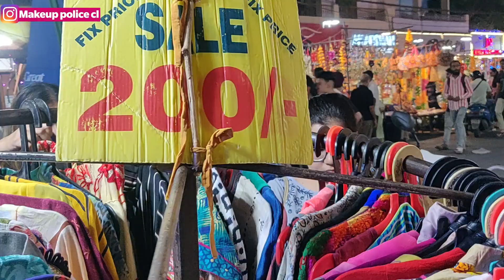Shopping in SATURDAY MARKET BETTER THAN MONDAY MARKET SAROJINI NAGAR 🔥😍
Hey guys, As you all loved Saturday market video last time so i have made a video again this one specially .
This time i saw so many new stuff
At such lower prices i cant tell you all.
I am literally shocked after seeing party wear heavy pieces at such low prices. U get everything here in this market.
ADDRESS-  C4E BLOCK, DDA MARKET, Janakpuri.
Nearest metro: Dabri mod metro station
Landmark: Maharaja Surajmal Institute of Technology
Timings: 5-10 PM.
There was so much crowd for shopping.
Lot of new jewellery .
Lot of new sweaters.
Lot of purse and fancy hand bags.
Lot of suits (semi stiched).
Lot of  tshirts.
Lot of kurtis
Such as
HOME DECOR
WOMEN PARTY WEAR
HEAVY DRESSES
SUITS
PALAZZO KURTA SETS
EARRINGS
EVERY SORT OF JEWELLERY
SHOES
PURSES
BAGS
DAILY USE STUFFS
CROCERIE
KIDS STUFF
FOOD STUFF

YES U GET EVERYTHING HERE.

TIMINGS🙏🙏🙏🙏🙏🙏

4PM TO  10PM

MY DSLR CAMERA

MY DSLR CAMERA LENS

MY DSLR MIC

MY SMALL TRIPOD

MY MOBILE

Copyright:-
Everything you see on this video was created by me (Chandralata) unless otherwise stated.